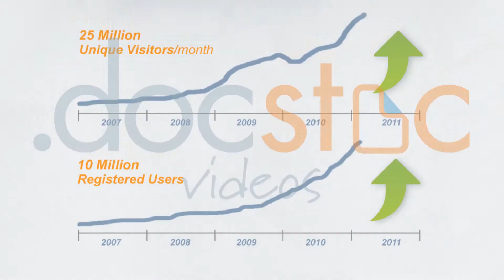How Do I Accelerate My Technology Team's Growth?